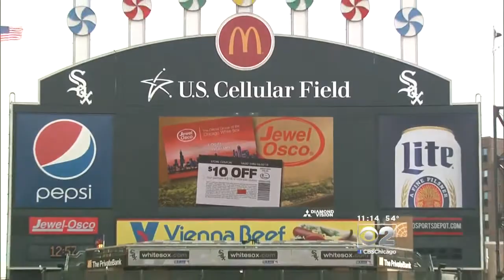White Sox Unveil Plan For Massive Digital Boards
CBS 2's Dorothy Tucker talks with owners about what fans can expect.